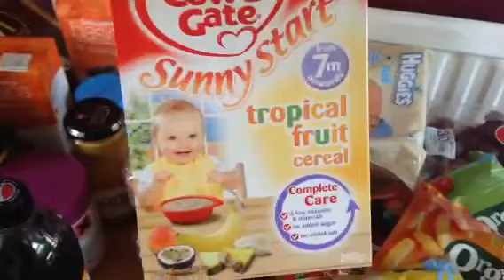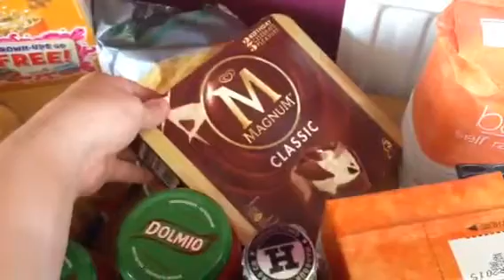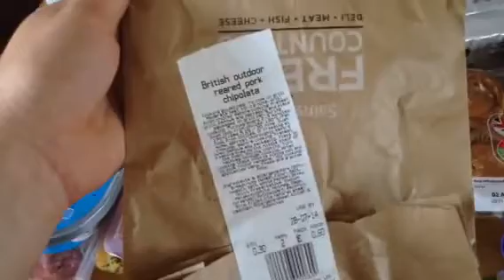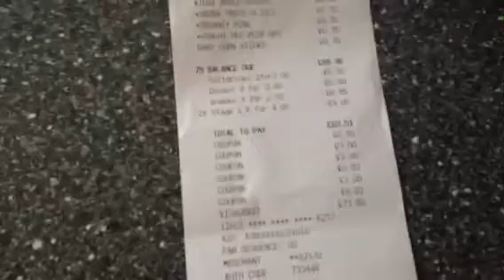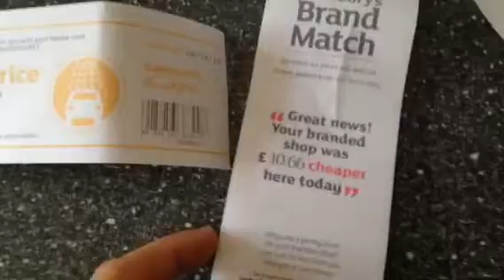Groceries For The Week 26/07/2014